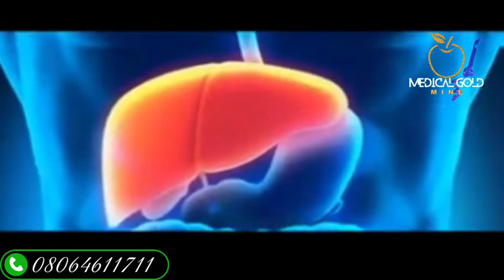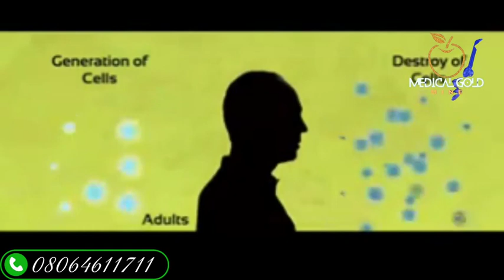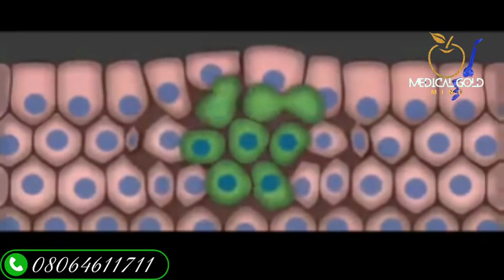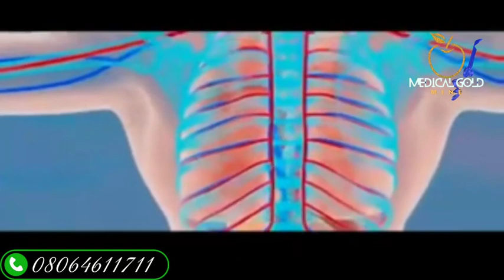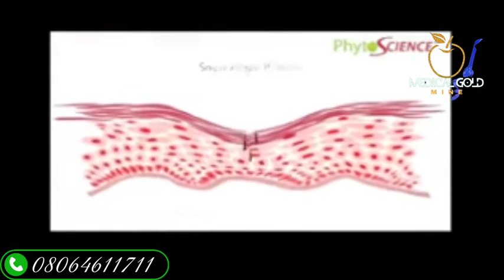Will You Believe This Health Solution ?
Video from Mr. Victor